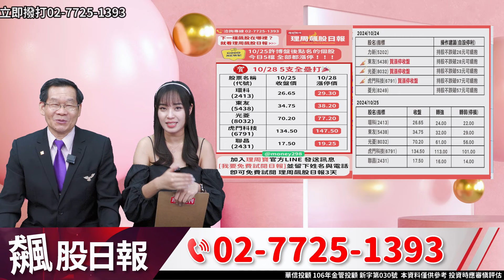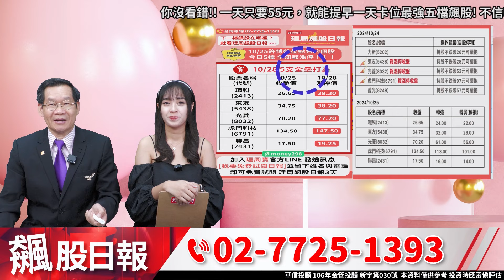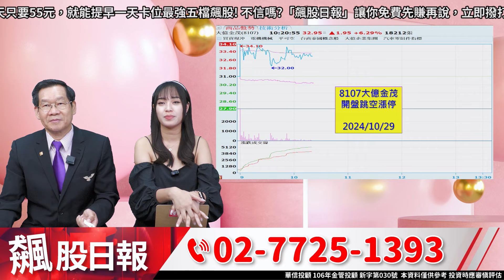【理周飆股日報】20241029盤中／光菱 東友 大億金茂 要你提前知道!!!(免費試閱3天)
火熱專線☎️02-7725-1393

官方LINE@：@moneyweekly